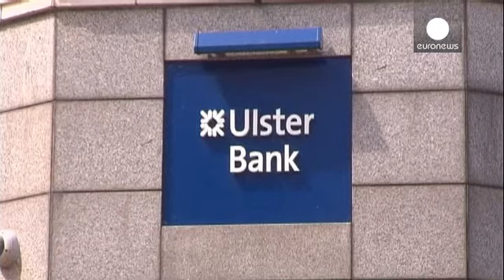Irlanda liberta-se da Troika mas austeridade mantém-se - economy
É uma prenda de Natal antecipada para a Irlanda. Mas com poucos efeitos na vida dos irlandeses.

É uma prenda de Natal antecipada para a Irlanda. Mas com poucos efeitos na vida dos irlandeses. Conhecido pela cerveja Guiness e pela música dos U2, é com sucesso que o país fecha no domingo o programa de resgate iniciado com a Troika em novembro de dois mil e dez, quando se viu no meio de um turbilhão de problemas no setor financeiro, a reboque da crise mundial de 2008.

Em troca de um pacote de ajuda de 85 mil milhões de euros, Dublin comprometeu-se a reduzir o défice para menos de três por cento até 2015. De pronto, a austeridade tomou de assalto os irlandeses. Mas o país uniu-se, deu a volta por cima e, em julho deste ano, estava de volta aos mercados, para satisfação de Michael Noonan, o ministro das finanças da Irlanda.

"Os verdadeiros heróis e heroínas desta história são as pessoas da Irlanda, que sofreram com o aumento de impostos e os cortes drásticos nos serviços públicos", enalteceu Noonan, em conferência de imprensa, alertando, contudo, que "este ainda não é o fim da estrada" de obstáculos para a Irlanda, embora seja "certamente uma etapa muito importante do caminho" em falta.

Com a Grécia ainda longe do sucesso e Portugal a poder seguir-lhe os passos já em junho, como programado, dos países europeus resgatados a Irlanda é o primeiro a libertar-se da Troika. Mas as dificuldades estão para durar, lembrou o ministro das finanças, explicando que é preciso manter o país na rota da estabilização da economia. O que leva um pequeno comerciante de Mullingar a desejar que o FMI continuasse na Irlanda.

"Ainda não vemos a luz ao fundo do túnel. Continuamos nas trevas. Ainda estamos a sofrer todo o tipo constrangimentos. Se o FMI ficasse talvez pudesse ajudar um pouco mais e forçasse algumas reformas a fazerem-se mais depressa. É isso precisamos de fazer", defendeu o comerciante.

A saída do programa de resgate permite à Irlanda recuperar a independência total da sua economia e já não terá de prestar contas à Troika. Mas o processo de recuperação do país não terminou.